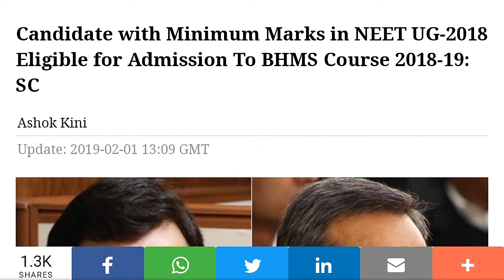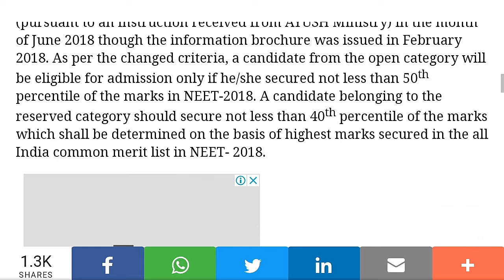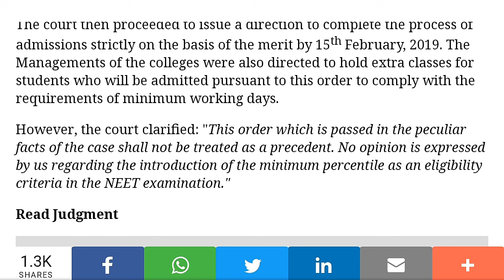* Good NEET NEWS- latest NEET News update. *